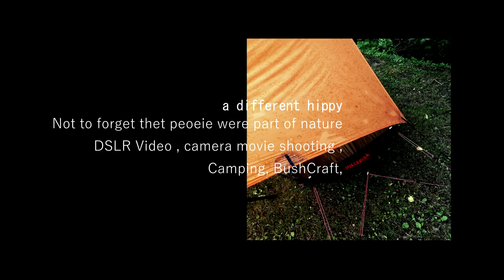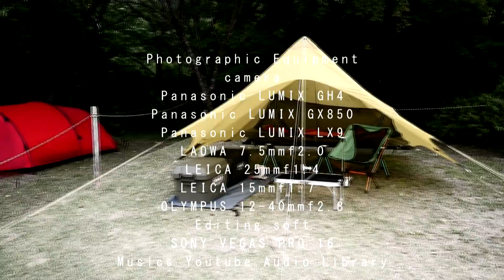揖斐高原でコラボキャンプ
動画好きでキャンプ好きのおっさん4人（私だけジジイ）のコラボキャンプ。